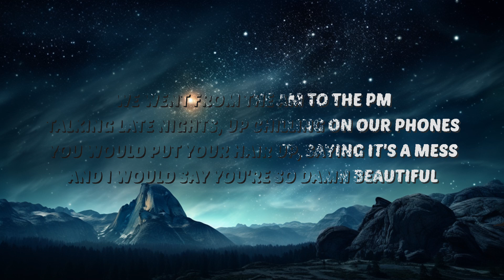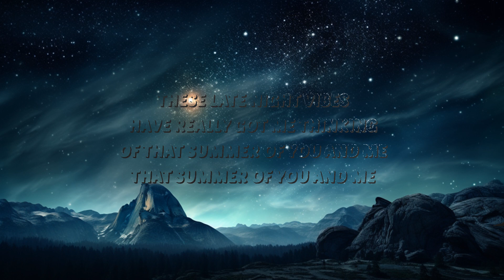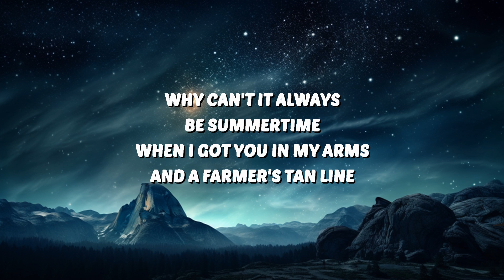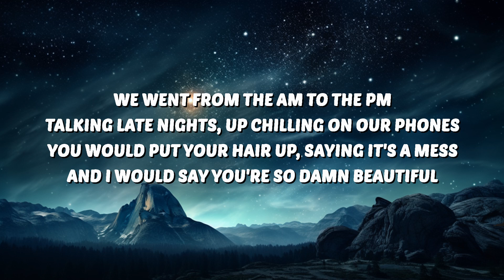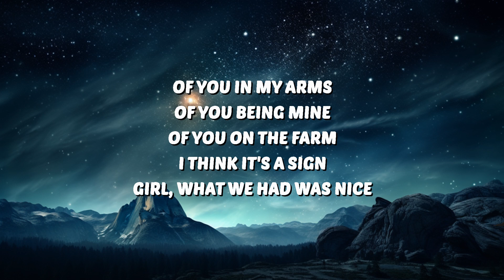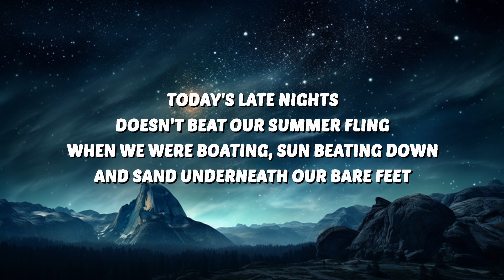Blake Schmitz - Summer of You & Me (Lyrics) | 30 Mins. Top Vibe music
🎶 Blake Schmitz - Summer of You & Me (Lyrics)